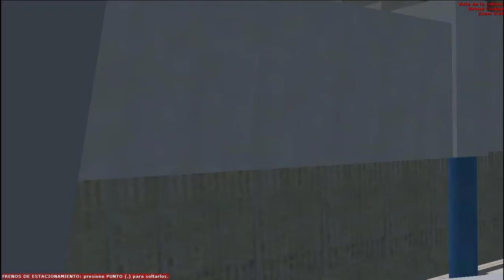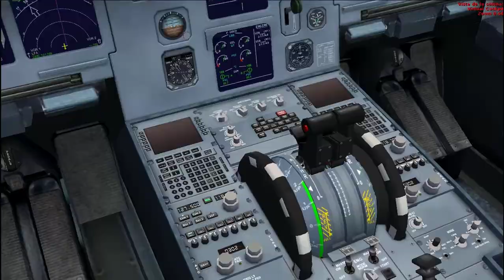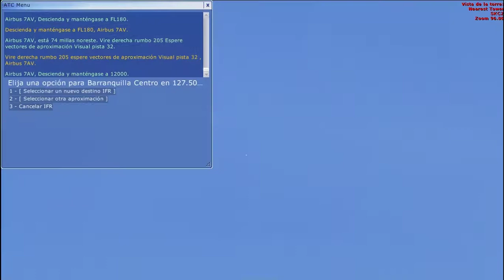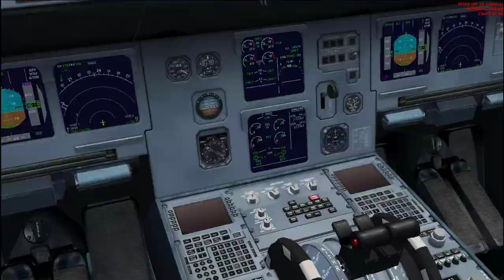Vuelo Barranquilla (SKBQ)-Monteria (SKMR) + Aterrizaje de emergencia